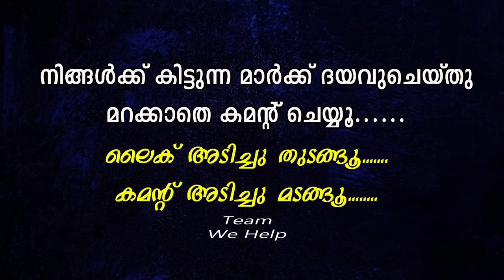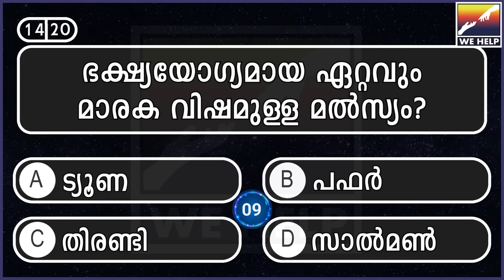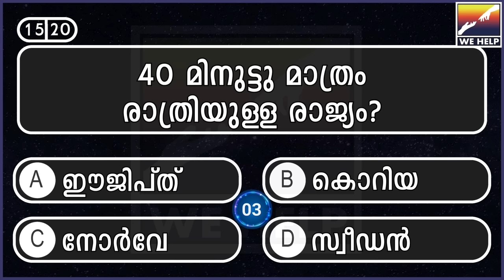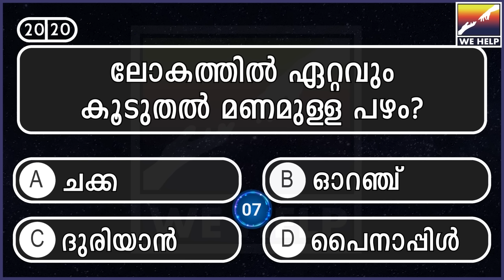Ultimate Quiz Challenge: Test Your Knowledge! | 003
Quiz Channel)
Welcome to the Ultimate Quiz Challenge! Put your knowledge to the test with a variety of mind-boggling questions covering topics like science, history, pop culture, and more. Whether you're a trivia enthusiast or just looking for some brain-teasing fun, this quiz is perfect for you. Get ready to answer questions, learn something new, and challenge your friends to see who's the ultimate quiz champion!